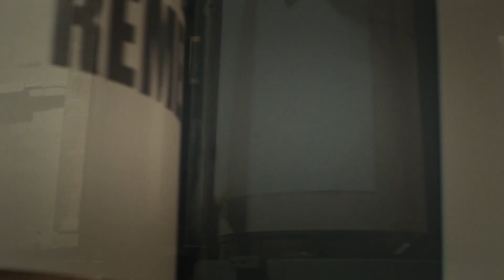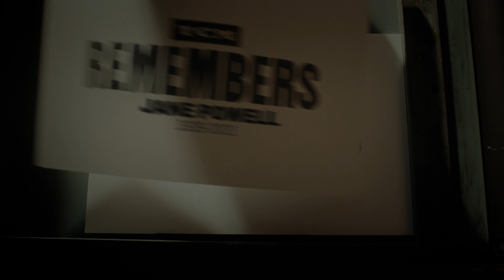TCM Remembers Jane Powell (1929-2021)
TCM Remembers the charming and effervescent Jane Powell. An actress, singer and a dancer who dazzled audiences around the world with her spirited performances as the ultimate MGM showstopper. We were fortunate enough to spend time with her over the years and will continue to cherish her many stories.